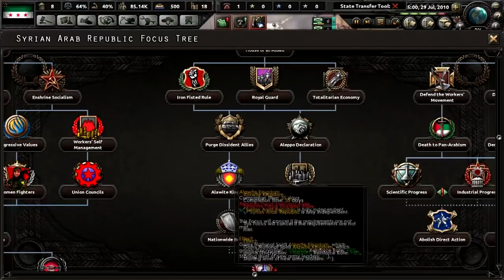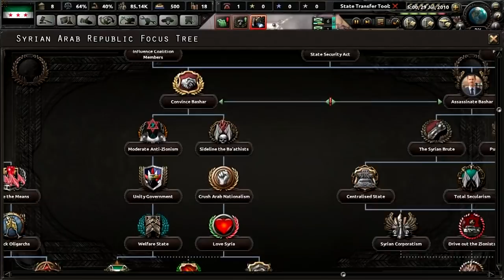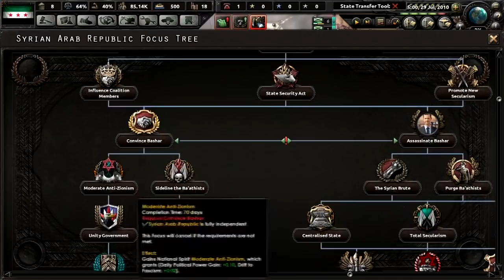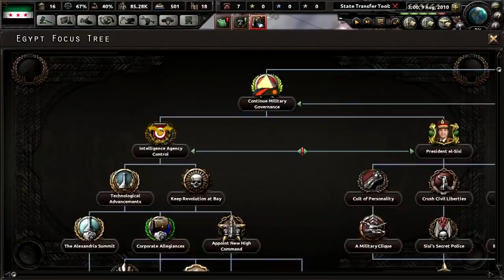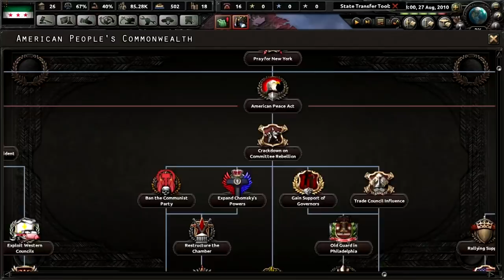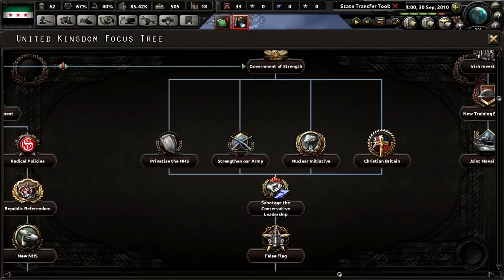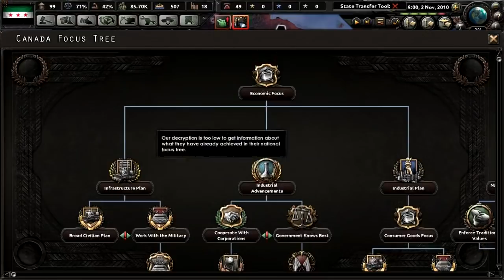[3] Hearts of Iron IV - Red World - SAR - First Ba'ath party congress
So, after a LONG ASS while, Athelas finally got around to recording more Hearts of Iron videos! Here it is guys, more Assad in an alternate universe, filled with coups, NazBolism and all things interesting!